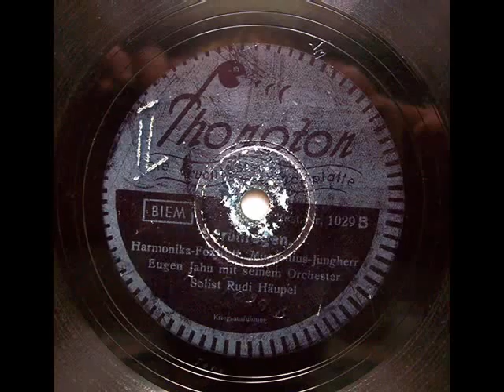Eugen Jahn Tanzorchester_-_Sorunregen (Foxtrot).avi